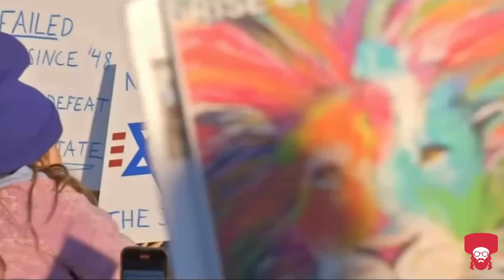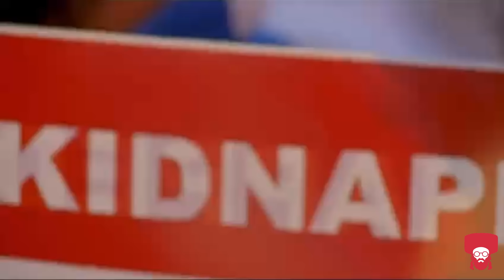Omer Adam & Ishay Ribo at Washington DC Rally for Israel - עומר אדם ישי ריבו ב-וושינגטון די-סי 🇮🇱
Witness the grand finale of the Pro-Israel rally in Washington DC, captured in this electrifying performance by Israeli stars Omer Adam, Ishay Ribo, and the Maccabeats on November 14, 2023. Experience the unity and joy as these artists blend pop and acapella, creating a memorable celebration of culture and solidarity.

Don't miss the energy and passion of this significant event.

0:00 Vehi Sheamda - והיא שעמדה (Yonaton Razal)
5:25 Halev Sheli - הלב שלי (Ishay Ribo)
8:41 Modeh Ani - מודה אני (Omer Adam)